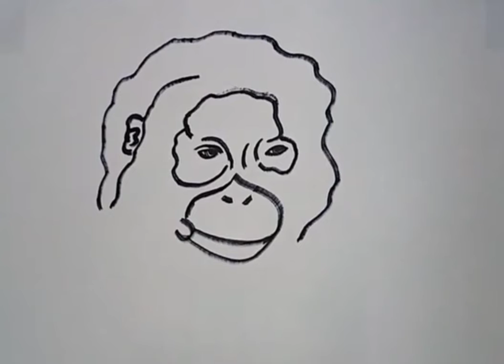how to draw a Monkey face in easy method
3 monkey drawing
3d monkey drawing